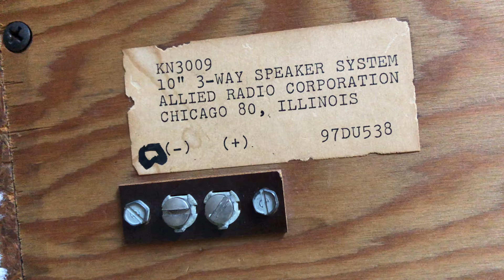Knight KN3009 3 Way Home Floor Standing Vintage Speakers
Knight KN-3009 3 Way Home Floor Standing or Bookshelf Vintage Speaker System

Specs:
Power Handling: 15 Watts
Impedance: 8 Ohm
Dimensions: 20” X 12” X 8”